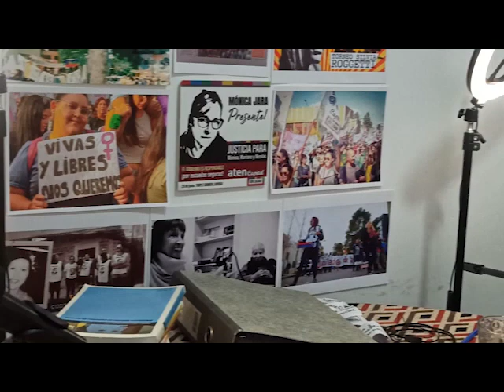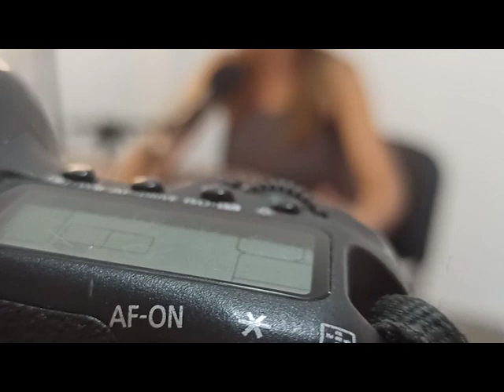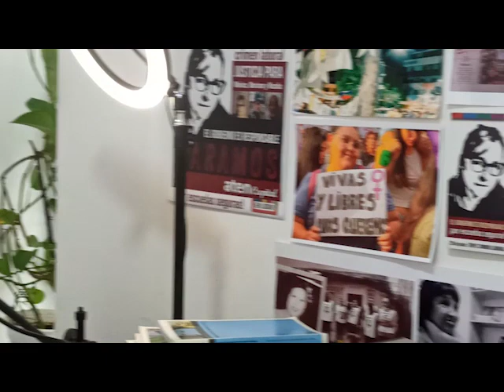aten Capital les canta las 40 XL - programa 48